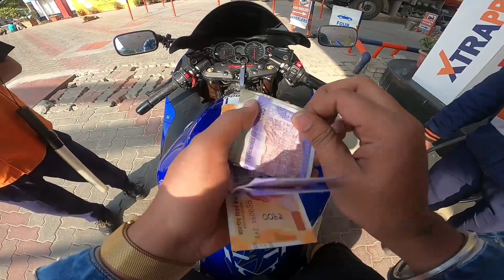HAYABUSA COLLEGE GIRLS REACTION !!😉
Hello Everyone. Aakash this side .In this video.Pick -up college girls on my bike and Ride it...And capture amazing reaction .. I hope you like my videos and enjoy.And thank you alot. You watching my videos. Please "LIKE" THE VIDEO if you enjoyed or watching also "COMMENT "IF You want to suggest something or appreciate.

SJCAM

Internal mic

"FOLLOW ME"